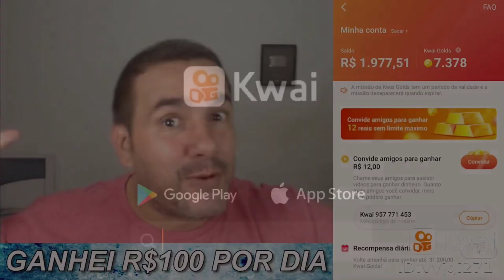EM BUSCA DO TUBARÃO HEFESCUALO MARTELO SOMBRIO - HUNGRY SHARK EVOLTION - DO ZERO #5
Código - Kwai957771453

GANHE MUITO DINHEIRO!

J9601085

K8212604
BAIXAR JOGO - Mutiny: Pirate Survival RPG